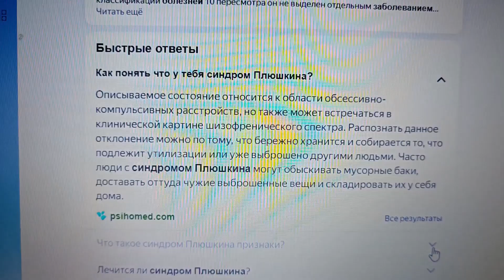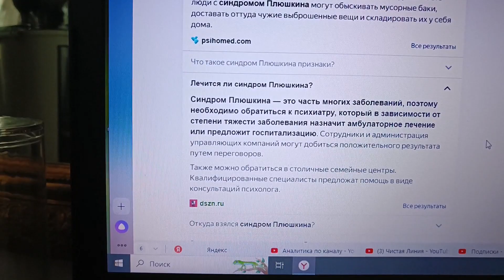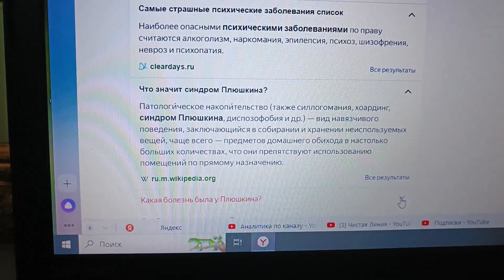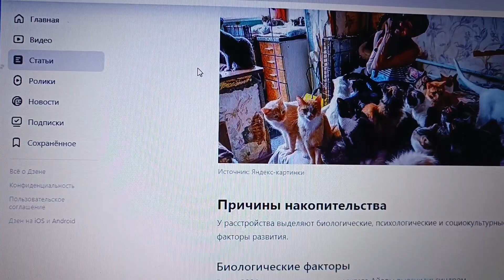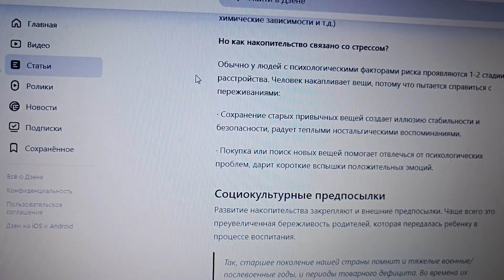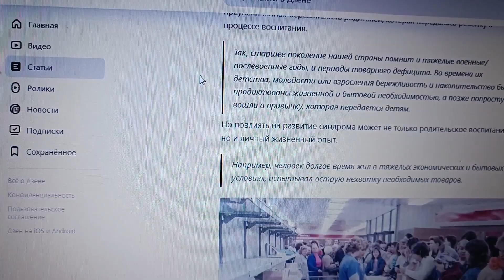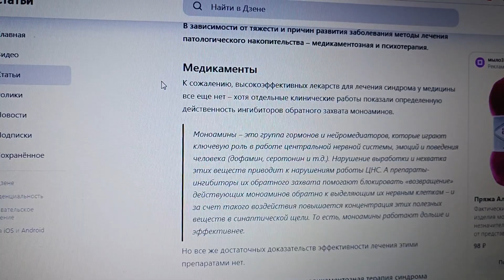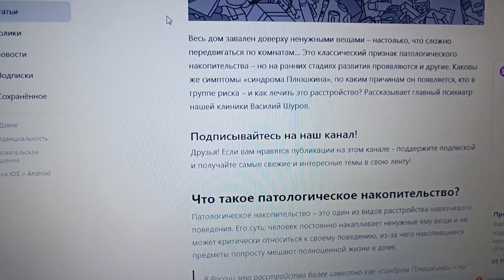VLOG🌞 ПРОГУЛКА В ЛЕСУ🌲 СИНДРОМ ПЛЮШКИНА🙉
Прогулка в лесу. Синдром Плюшкина.